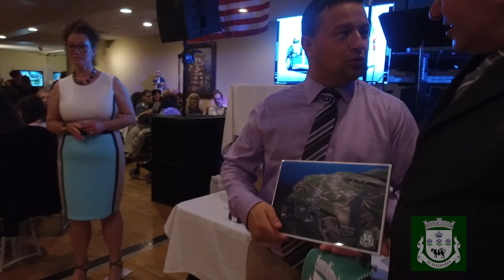II Convívio dos Amigos da Achadinha - 2017 (2.ª Parte)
Decorreu no passado dia 29 de Abril o II Convívio dos Amigos da Achadinha no United Fishermans Club em New Bedford (EUA). Em representação da freguesia de Achadinha estiveram presentes o Presidente da Junta, António José Medeiros, a Secretária da Junta, Graça Sabino e o Secretário da Assembleia de Freguesia, Lino de Medeiros.